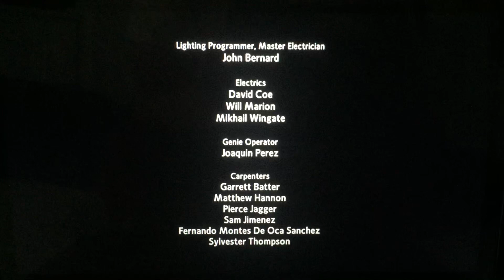Arsenio Hall Communications/Comedy Dynamics/Netflix (2019)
Taken from “Arsenio Hall: Smart and Classy” from Netflix (2019)